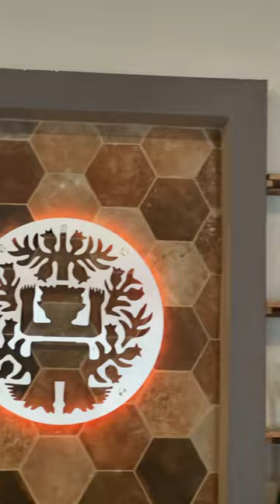Don't Miss Out on Exotic Chapuline Guacamole and more at Amealco Mexican Kitchen - Georgia Foodies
Hey foodies! Let me share with you our recent experience at Amealco Mexican Kitchen in Atlanta. We had a great time with their amazing food and friendly staff, so let's take a look at our top 3 picks!

First up, we have the Guacamole con Chapulines. It's not your typical guac, my friends. This creamy avocado goodness is elevated to a whole new level with a delightful crunch from crispy chapulines - YES - grasshoppers! 🦗 This dish by Amealco Mexican Kitchen is a game-changer! 🥑🍋

Next, picture this: grilled corn kernels combined with a medley of cheese, chili, and a serving of tuétanos, aka marrow bones. It's a bowl of pure comfort and indulgence. This is a must-have at Amealco Mexican Kitchen! 🌽🍖

Last but not least, we have the Mole dela Casa. Imagine a velvety, complex mole sauce combined with spices, chilies, and a touch of chocolate to create a magical harmony that will leave you craving more. Trust us, you DO NOT want to miss this at Amealco Mexican Kitchen! 🌶🔥

Amealco Mexican Kitchen serves these and so much more, we'll definitely be back! Which one would you try first? Tag your foodie friend and let us know what you think! 😉🍽